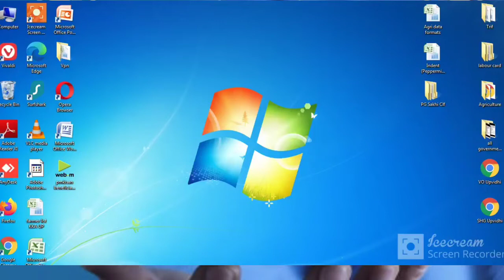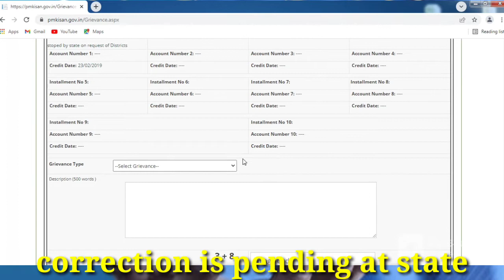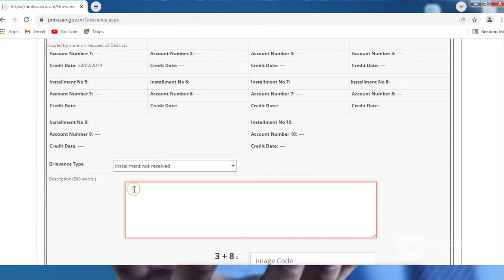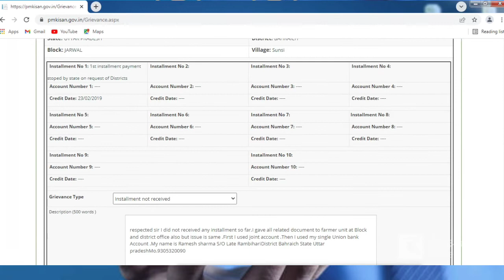1/2/3/4/5/6/7/8/9/10 किस्त नही मिली है तो यहाँ करें शिकायत तुरंत मिलेगा पैसा,pmkisanyojana,pmkisan,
1/2/3/4/5/6/7/8/9/10 किस्त नही मिली है तो यहाँ करें शिकायत तुरंत मिलेगा पैसा

किसान सम्मान निधि की किस्त नहीं मिली है तो इसकी शिकायत पीएम किसान सम्मान के हेल्पलाइन नंबर पर दर्ज करा सकते हैं. इसके लिए आप हेल्पलाइन नंबर 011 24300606 / 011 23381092 पर कॉल कर सकते हैं.

पैसा नहीं आने पर इन नंबरों पर करें शिकायत
पीएम किसान टोल फ्री नंबर: 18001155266
पीएम किसान हेल्पलाइन नंबर:155261
पीएम किसान लैंडलाइन नंबर्स: 011—23381092, 23382401
पीएम किसान की नई हेल्पलाइन: 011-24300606
पीएम किसान की एक और हेल्पलाइन है: 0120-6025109

प्रधानमंत्री किसान योजना, प्रधानमंत्री किसान योजना का फॉर्म कैसे भरें, प्रधानमंत्री किसान योजना 2021, प्रधानमंत्री किसान योजना का पैसा कैसे चेक करें, प्रधानमंत्री किसान योजना का पैसा कब आएगा, प्रधानमंत्री किसान योजना की किस्त कब आएगी,